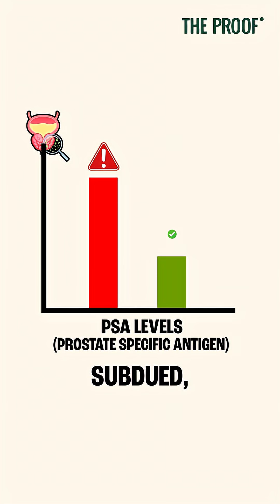How does sulforaphane affect prostate cancer PSA levels? | Jed & Doug | EP# 383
Can a handful of broccoli sprouts really make a difference in cancer prevention? Clinical trials and expert insights are revealing what sulforaphane might do—especially for prostate cancer. But is it treatment or just prevention? A leading researcher breaks it down and explains why “early is best.” What does the science actually say? Watch to see the surprising evidence.